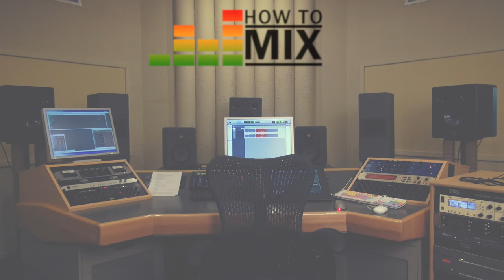Анатолий Рясов о мастеринге с нуля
Первое видео из цикла "о мастеринге" от Анатолия Рясова, на базе мастеринг студии киноконцерна "Мосфильм".